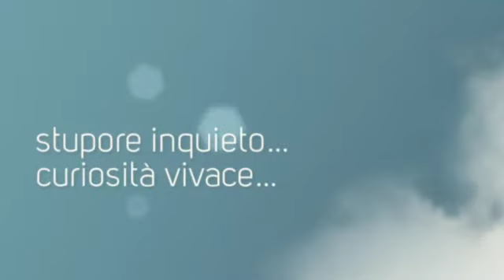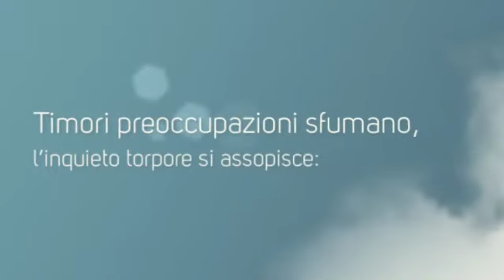Armonie - Nuccia Miroddi